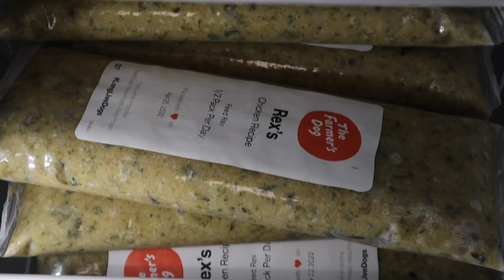Baby Ka Name Kya Socha Humne .... Need Your Help 👶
Hi friends, in this vlog I have shared a day in my life vlog.